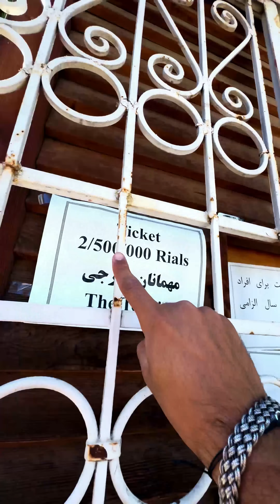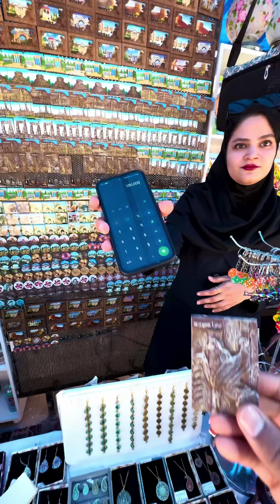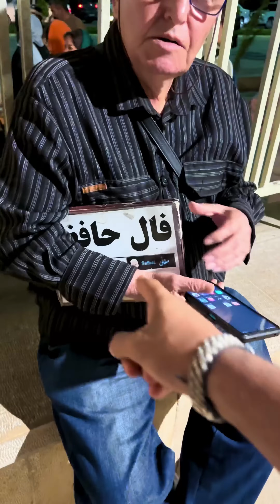ماذا يحدث في إيران؟! أول يوم في مدينه شيراز 😳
شوفوا الناس عزموني علي ايه 😂